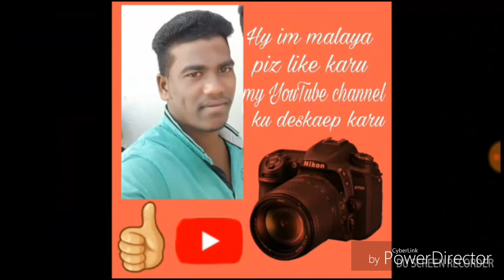sivh tandav maha sivarati 2018.14. video siva siva shankare .kankadasoda